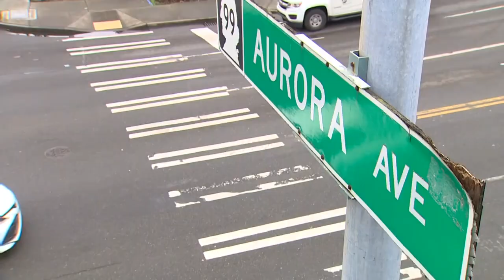Senate passes high school senior's bill requiring education on sex trafficking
A bill that just passed the state Senate would require Washington students to learn how to identify sex trafficking and prevent themselves from becoming victims of sex trafficking beginning in the 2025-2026 school year.

The bill was written by Eastside Preparatory School senior Ria Bahadur, who wanted to empower students to protect themselves against and mitigate sex trafficking.

According to Senate Bill 5355, Washington state is currently the sixth largest epicenter of sex trafficking in the United States and more than 45% of all sex trafficking victims are minors attending school.

“Twelve to 18 is the most vulnerable age for a reason," Bahadur said. "It is this lack of education that sex traffickers have exploited since time immemorial to get you into this crime to physically, sexually and psychologically manipulate them into doing actions that violate their own bodies.”